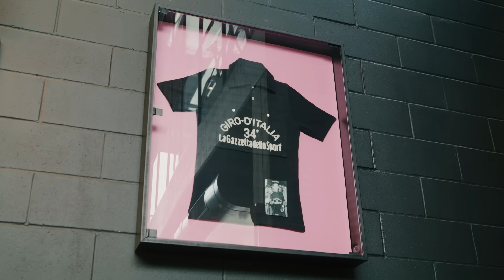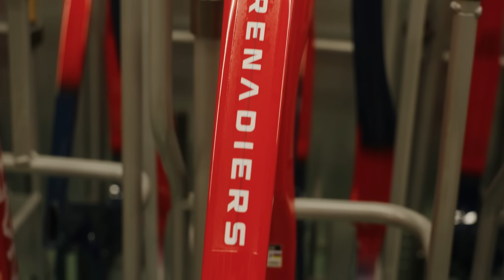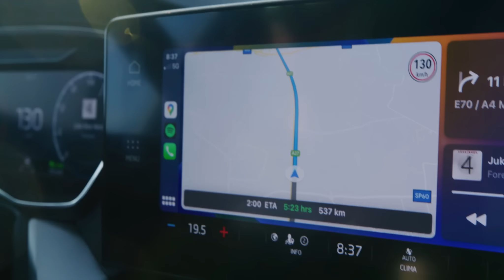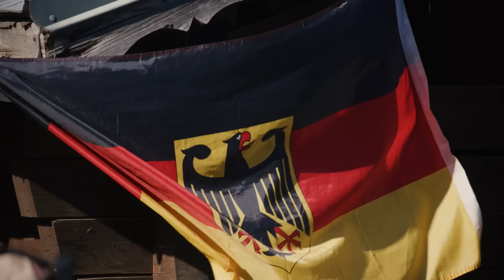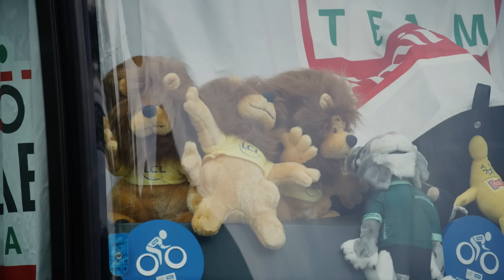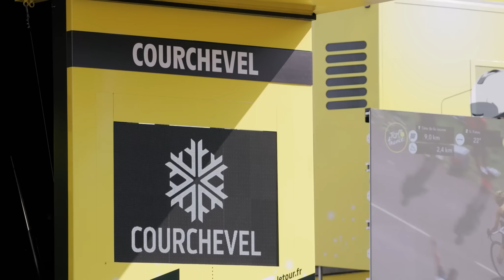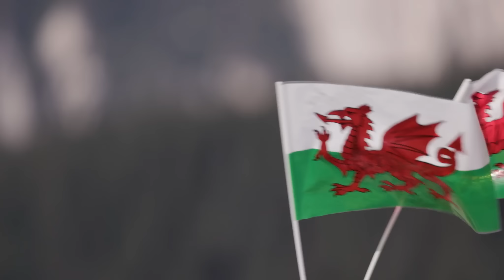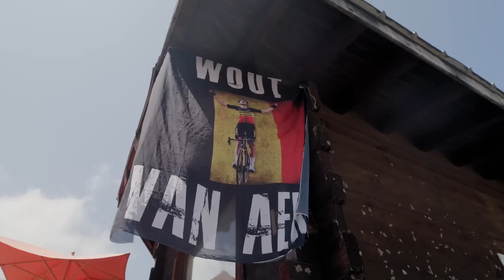Tour de France 2023 | CC Vlog | Ep. 2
The Tour de France requires no introduction—we knew we absolutely had to get in on the action this year. Our Gearheads Jono and Sydney hit a quick tour at Pinarello, stop in Venice, and cover a few days of racing on cycling’s biggest stage.

The Tour de France captures a part of human culture that you simply have to experience to understand. Follow along to see what makes the Tour so special!

Chapter Timestamps:

0:00 – Intro
0:26 – Pinarello HQ
1:14 – Pinarello Ride
3:50 – Tour de Venice
5:05 – Returning To France
6:24 – Tour de France
8:58 – Rest Day
11:02 – Time Trial
12:37 – Stage 17
15:49 – Trip Recap

Competitive Cyclist delivers the most premium bike shopping experience. A curated collection of cycling's standout brands, hands-on expertise from our Gearheads, an assembly operation unrivaled in the industry—we offer the knowledgeable service of the best bike builders and in-house mechanics, along with selection and convenience only possible online.

Follow Along for More Content!